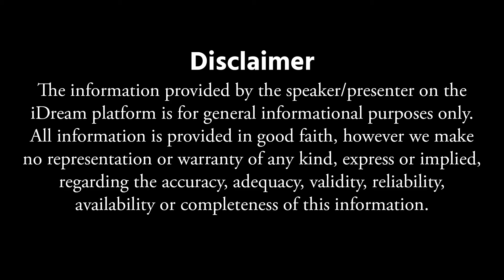పిచ్చి పిచ్చి డైట్ లు చేసి గట్ హెల్త్ పాడు చేసుకోకండి | Tips To Improve Gut Health | Aruna Yoga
Watch►పిచ్చి పిచ్చి డైట్ లు చేసి గట్ హెల్త్ పాడు చేసుకోకండి | Tips To Improve Gut Health | Aruna Yoga